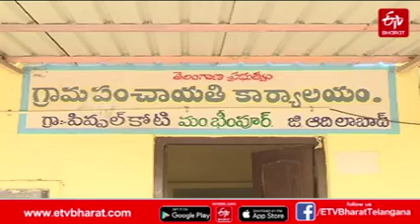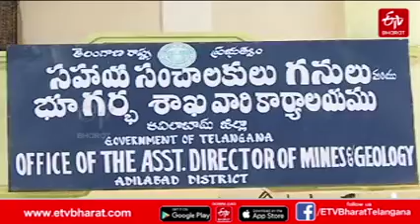ఆదిలాబాద్ జిల్లా , భీంపూర్ మండల అక్రమ ఇసుక రవాణా || sand transport||adilabad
ఆదిలాబాద్ జిల్లా , భీంపూర్ మండల అక్రమ ఇసుక రవాణా
అక్రమ ఇసుక రవాణా
ఆదిలాబాద్ జిల్లా
sand transport
For more details please visit: